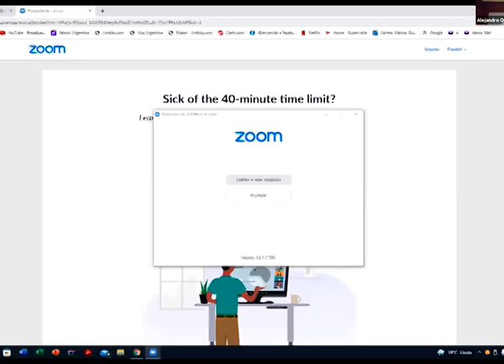Preguntas realizadas a Alejandro y Otero y Santiago Montoya en el XXXV Seminario Nacional